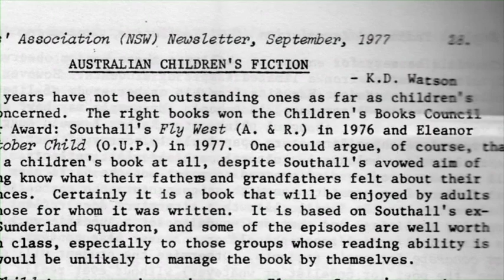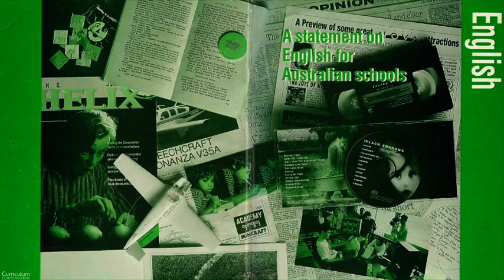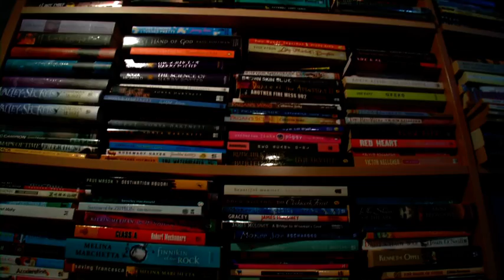50 Years Chapter 3: Leaders and mentors